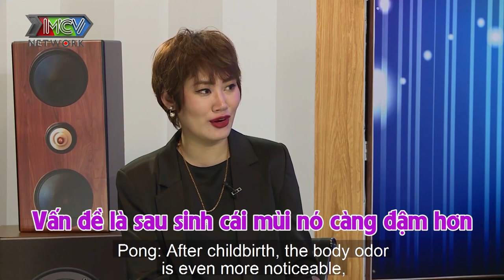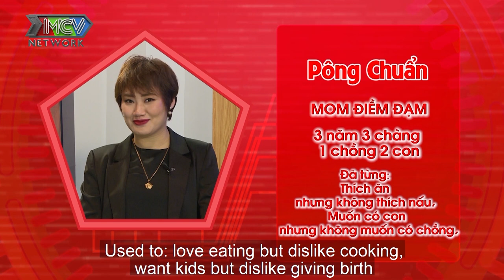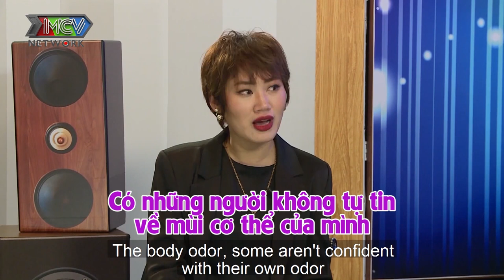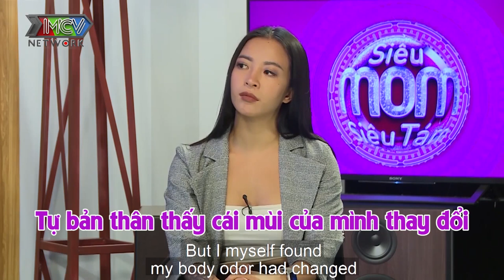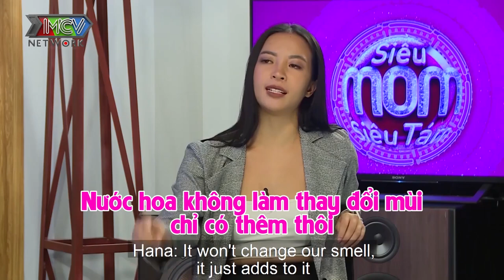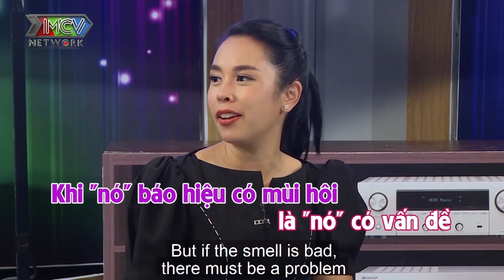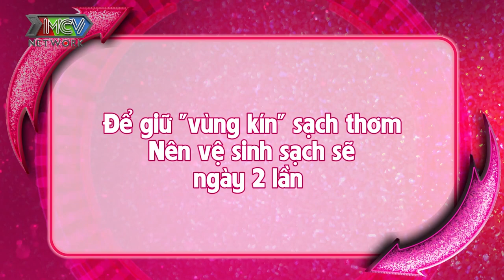PÔNG CHUẨN mất tự tin CÁCH XA CHỒNG 8 MÉT vì sau sinh CÔ BÉ bất ngờ BỐC MÙI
GỒM 4 SIÊU MOM: Hana Giang Anh - Pông Chuẩn - Ngọc Mai - Triệu Ái Vy.

🔔 KHUNG GIỜ PHÁT SÓNG:
+ 22H30 Chủ nhật hằng tuần - Kênh HTV7